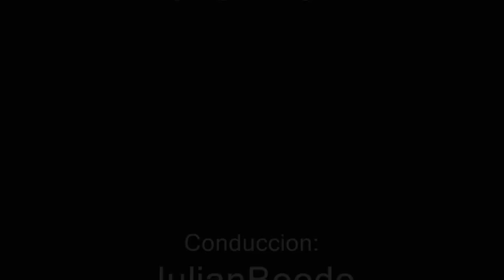Nota a Franco Beatini - CarShow Santafesino - A Toda Velocidad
Franco Beatini, corredor de la categoria Tursimo Santafesino 1800 que forma parte del CarShow